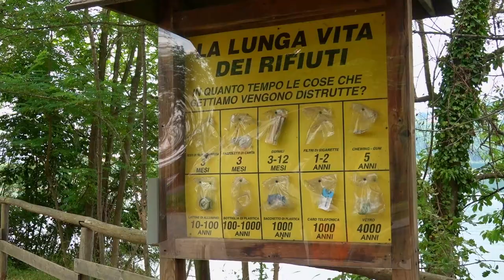Trekking facile sul periplo dei laghi di Avigliana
ABBIGLIAMENTO
Guscio impermeabile

Music credit